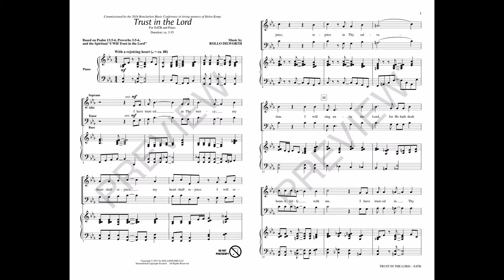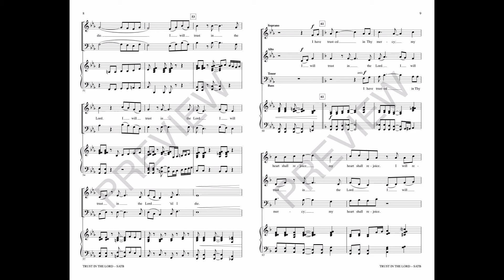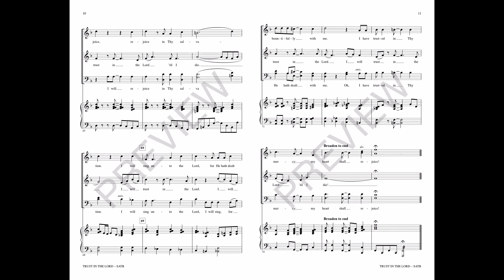TRUST IN THE LORD (SATB Choir) - Rollo Dilworth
Springing from scripture, this joyful heart-song is immediately fulfilling. The theme is a singable good-natured creation peppered with light syncopations and accompanied by a vigorous yet supportive piano part. Pulling from a celebrated proverb, “Trust in the Lord, with all your heart and lean not unto your own understanding,” this sacred choral piece is a true sermon in song. Jubila